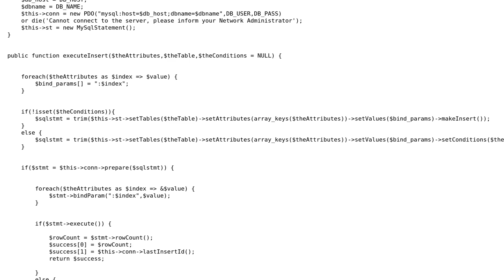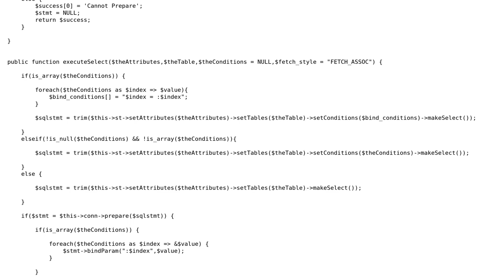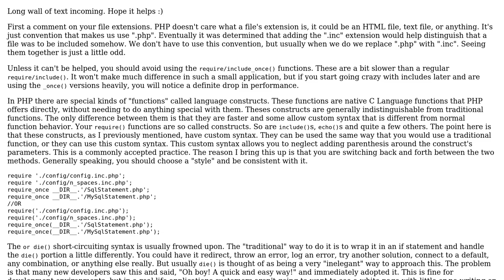Efficiently accessing the database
With thanks & praise to God, and with thanks to the many people who have made this project possible! | Content (except music & images) licensed under CC BY-SA | Music | Images & others | With thanks to user mseancole user Keir Lavelle user Jamal and the Stack Exchange Network Trademarks are property of their respective owners. You are responsible for your own actions.